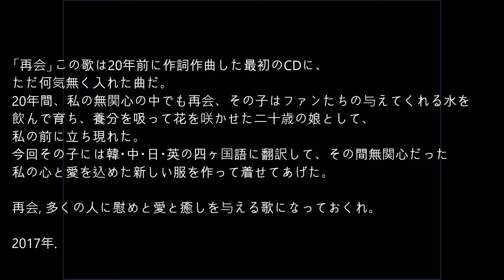이승희 - 재회 再会 (Japanese Ver.)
「再会」この歌は 前に作詞作曲した最初のCDに、ただ何気無く入れた曲だ。今回その子には韓・中・日・英の四ヶ国語に翻訳して、その間無関心だった私の心と愛を込めた新しい服を作って着せてあげた。